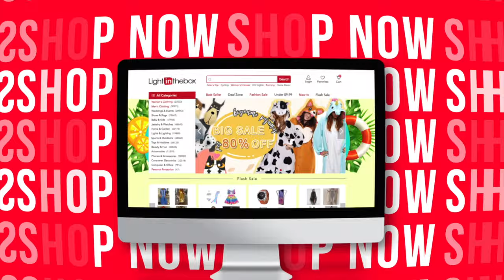Glowsticks Party Favors Light Sticks